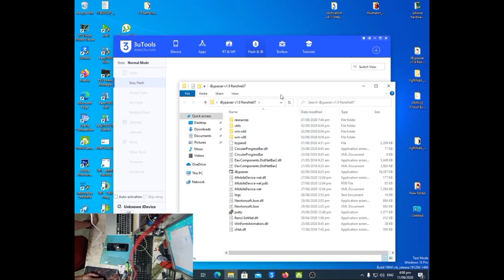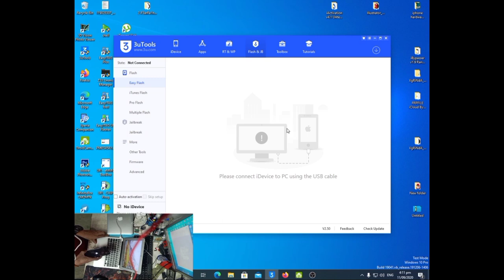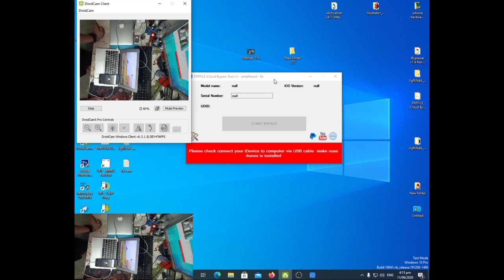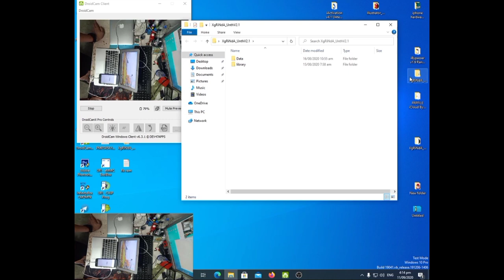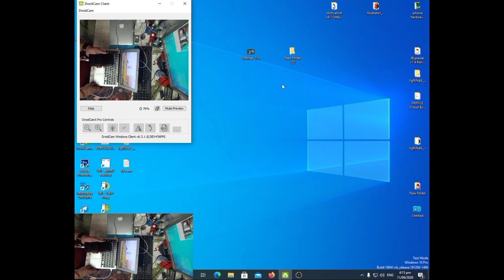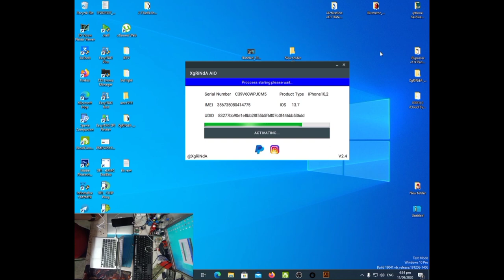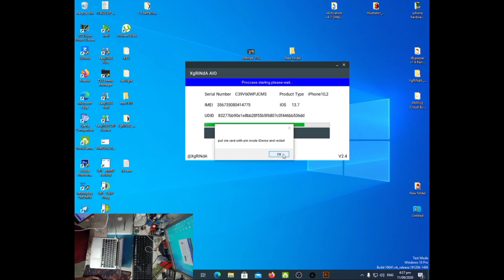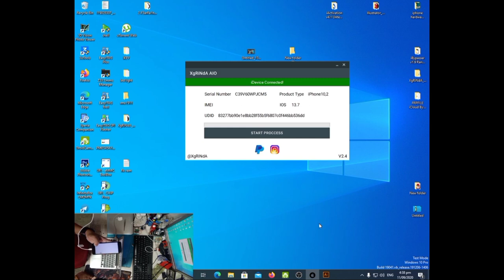IPHONE 8 PLUS BYPASS ICLOUD WITH MEID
CREDITS TO:  XgRiNdA SOFTWARE DEVELOPER

IPHONE 6S BYPASS ICLOUD 13.7